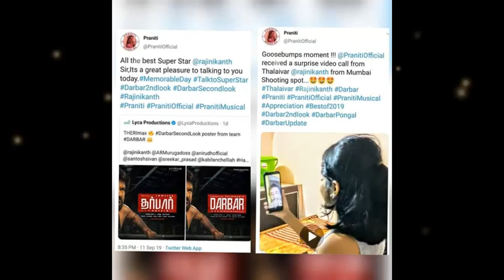வெளிநாட்டு பத்திரிக்கை வெளியிட்ட உலகின் மிக எளிமையான பிரபலங்கள் பட்டியலில் இடம் பிடித்த ரஜினி